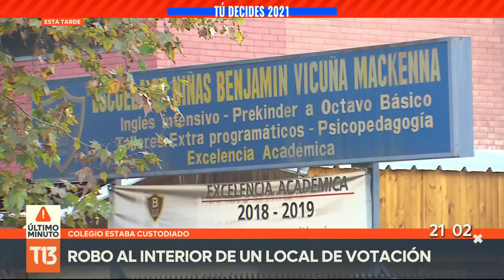Roban televisores de un local de votación resguardado por las Fuerzas Armadas en Santiago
Un hecho insólito ocurrió durante la madrugada de este viernes, cuando desconocidos robaron diez televisores de un colegio que será utilizado como local de votación en el centro de Santiago, y que era resguardado por funcionarios de las Fuerzas Armadas.